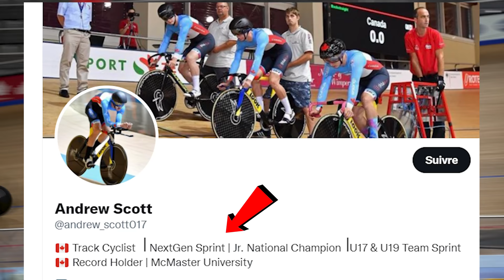$10,000 TRACK BIKES VS $2000 STEEL FIXIE, Can I beat Them!?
0:00 21 Stages Cycling
0:45 It's a big day on the bike!
1:15 KEIRIN QUALIFIER
2:26 KEIRIN FINAL
3:37 KEIRIN Recap & Analysis
5:26 SCRATCH RACE
6:51 SCRATCH Recap & Analysis
8:10 ELIMINATION RACE
17:04 Podium!
18:00 ELIMINATION Recap & Analysis
19:00 POINT RACE
21:40 POINT Recap & Analysis
22:40 Come to Milton!

⚠️PROMO & DISCOUNTS⚠️
►Winspace Frames  ►Hyper wheels ►WheelScience ►BONT Cycling Shoes ►Pedal Mafia Apparel ►Xact Nutrition ►Airofit Breathing ►Nova Ride OSPW